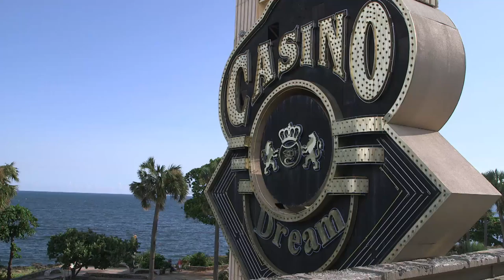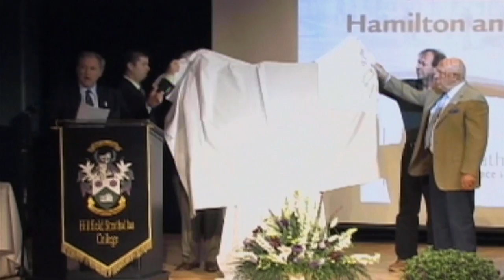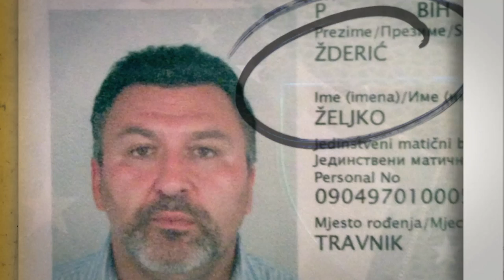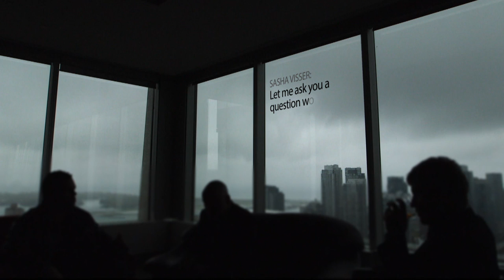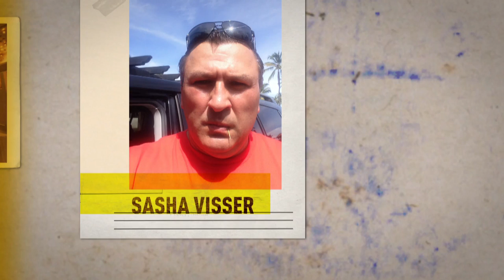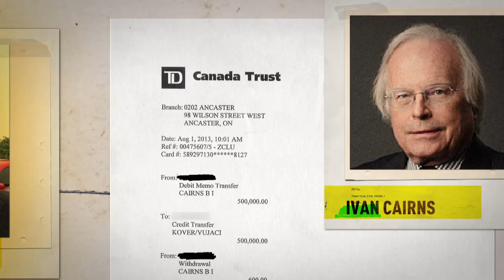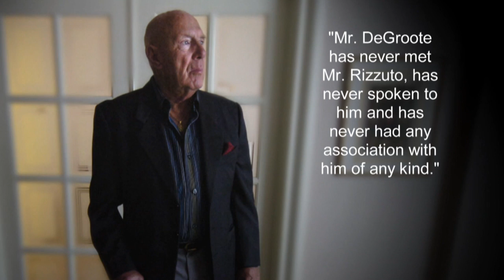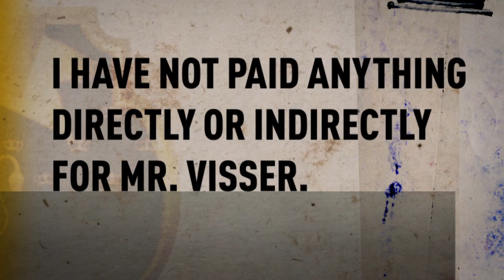The Mob and Michael DeGroote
The story of a Canadian billionaire, a shady gambling operation and organized crime.